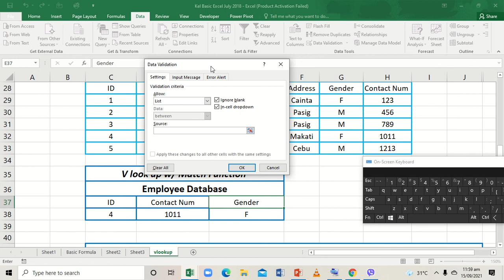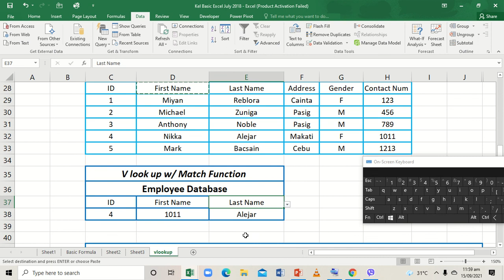Vlook up with Match function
Anong sense ni match formula kung pwede namang vlook up ang gamitin?

As always thanks be to God and to God be the Glory.